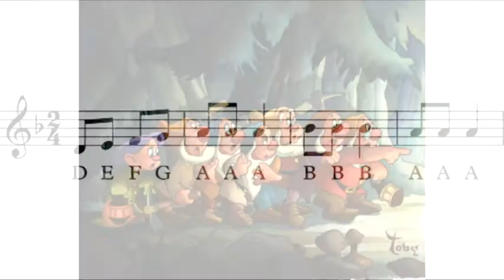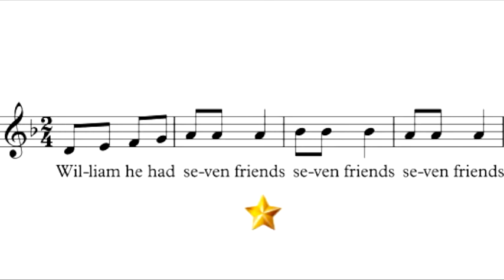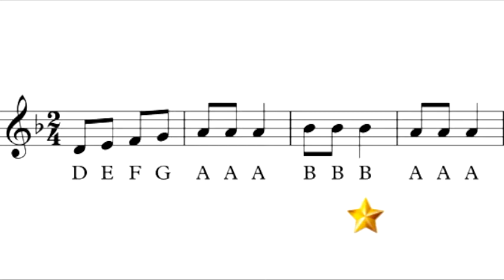GRADE 4 WILLIAM INSIGHT MUSIC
สำหรับนักเรียนที่เรียนในวิชา insight music  ระดับ ประถม 4 หรือ Grade 4 เพลง William